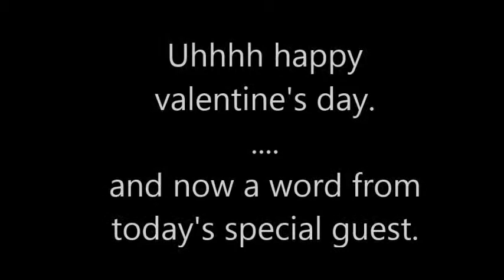Week 9 - qts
hello i forgot it was my day to vlog so i'm hush hush editing this while the rest of my household is sleeping. happy birthday sally happy early b-day acissej.